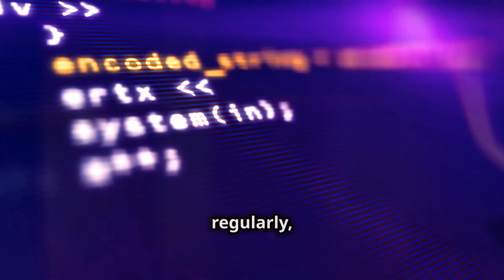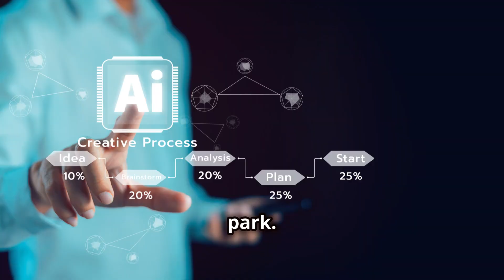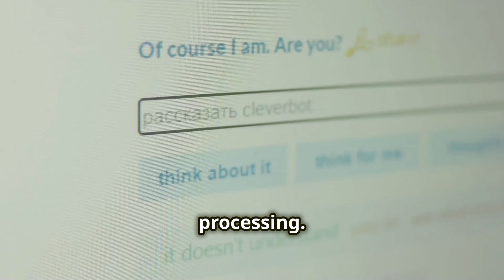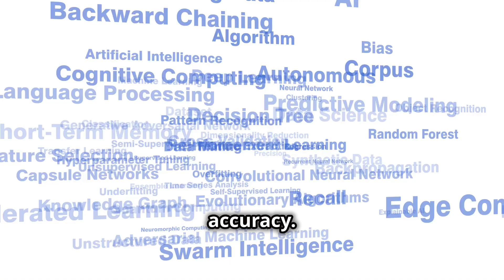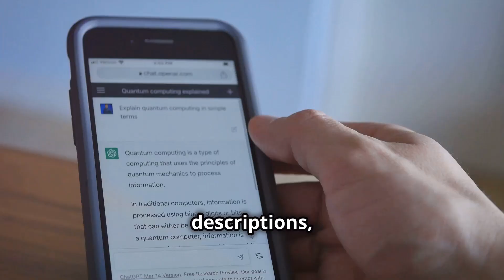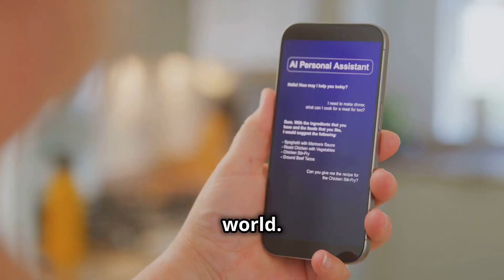Mistral's Visual Model The Future of AI